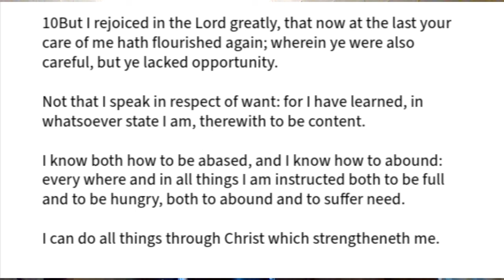Deconstructing "Deconstructing Christianity" Phil4:13 "I can do all things through Christ..." false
ANNO DOMINI - BEATS - YT LICENSED MUSIC for the channel intro.
This is a first in the series DECONSTRUCTING DECONSTRUCTING CHRISTIANITY in which this one lady claims the verse in Philippians 4, 4:13 "I can do all things through Christ which strengtheneth me" is a false statement and therefore proves the Bible is errant and Christianity is, therefore, not true. This is why I fight for proper context and understanding.  Many will misunderstand and mishandle the Word of Truth so we, as good Bereans, need to speak up when verses are twisted out of context.  I hope this clarifies the verse's proper context and we can eliminate lies and misconceptions about our faith, which is NOT blind, nor unthinking.  My faith is sound based on evidence of historical, prophetic, archaeological and other evidence.  It can stand up to scrutiny.  We should grow in understanding so we have strong apologetics and answers for those who oppose it and would shipwreck the faith of some.